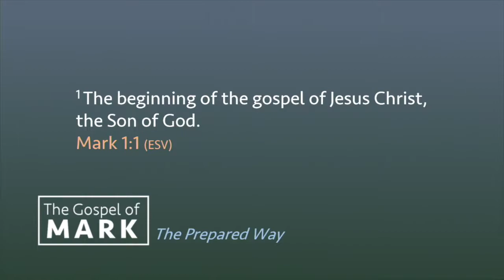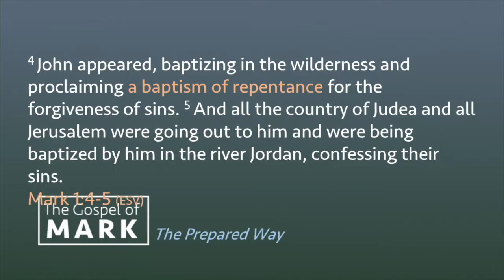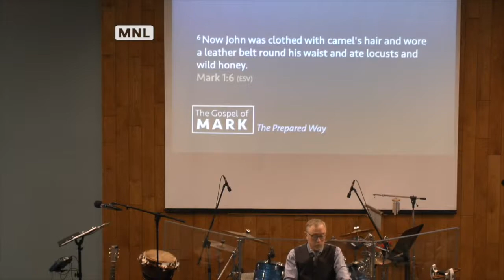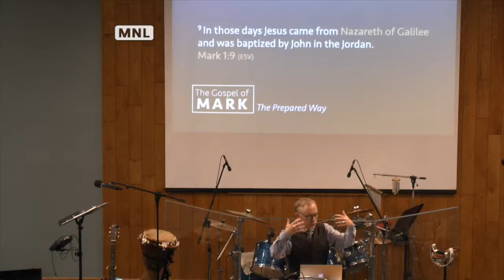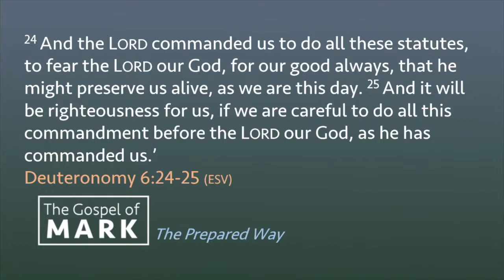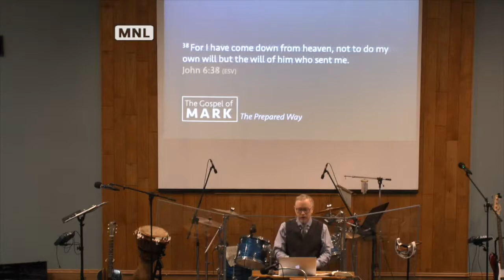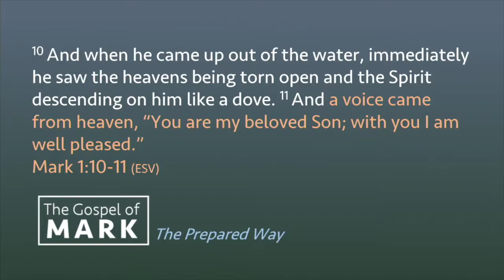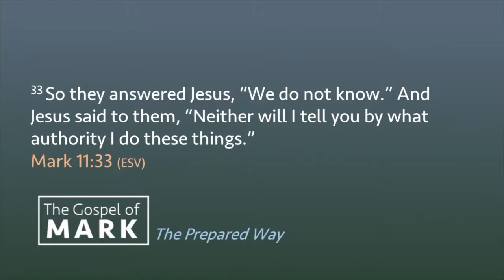The Prepared Way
This is the message preached on Sunday, January 13, 2019 at Pinegrove Fellowship Church, Bracebridge, Ontario.